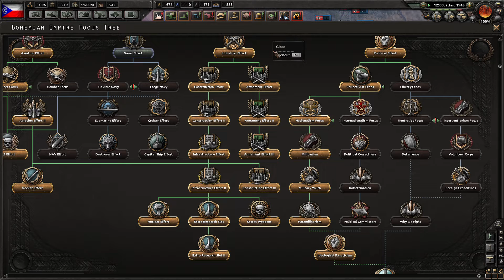Hearts of Iron IV - Fascist Czechoslovakia conquer the world